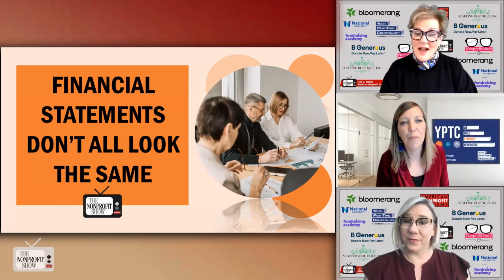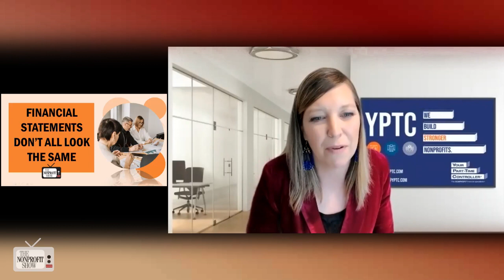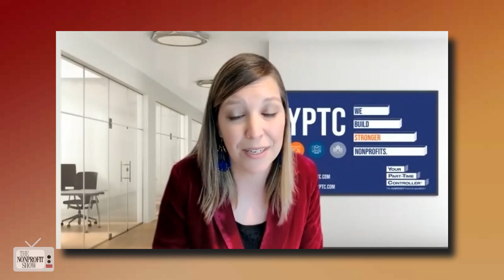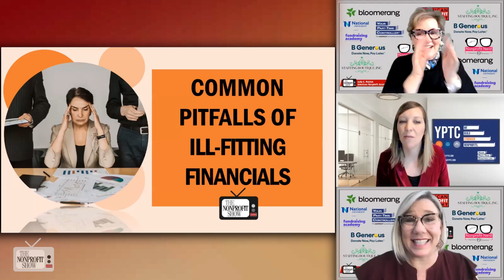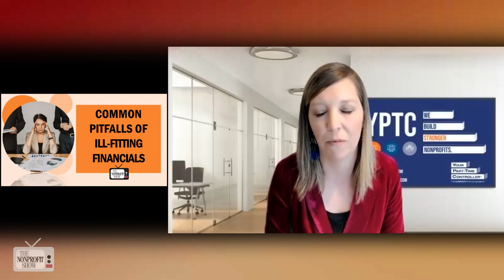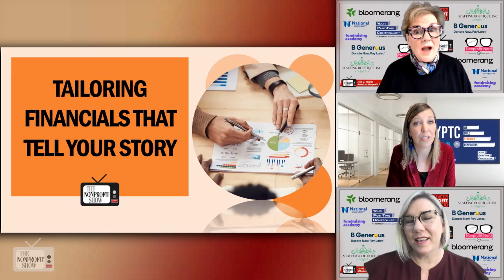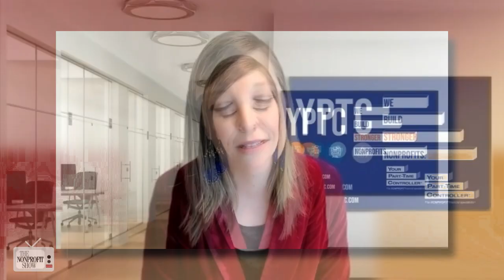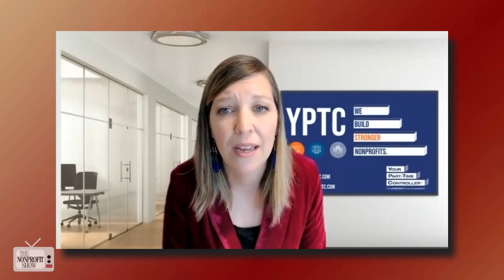Nonprofit Storytelling Through Financial Statements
Reporting and sharing nonprofit financial information, whether internally or externally, is an opportunity to bolster your nonprofit's story, and more critically, answer the questions most important to your audiences. See steps to help balance the pitfalls of financial reports and the ways to magnify the answers to the critical questions boards, staff, and others may have, with Alicia Eastvold, from YPTC.com